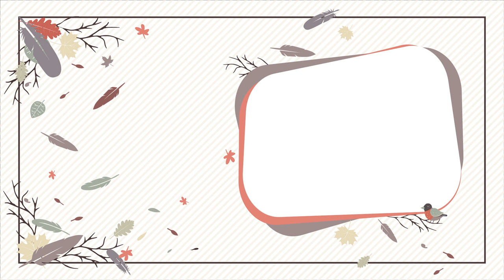Seed bead embroidery. Brooch. Maple leave. Part 2 / Вышивка бисером. Брошь. Кленовый листик. Часть 2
Maple leave brooch with sewed in seed beads ❤ ↓↓↓EXPAND FOR MORE DETAILS ↓↓↓

This is the 2nd part of the tutorial.

♡  watching ads
♡  hitting Like button and sharing the video
♡  leaving your comments under the video

For this project you will need:
- a piece of felt sheet;
- a piece of eco-leather (or another piece of felt sheet);
- a piece of thick paper;
- a brooch pin;
- a fine needle and thread to sew in beads;
- seed beads (I'm using Preciosa #10 and Toho #15);
- some bugles;
- some cannetille;
- scissors.